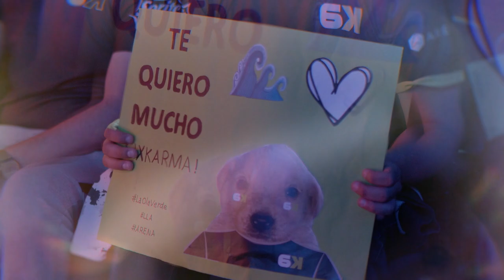Recap: La LLA Apertura 2023 hasta ahora | Gran Final: 14 de abril | League of Legends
Un ciclo más de LLA está por terminar. Tuvimos de todo: un formato más competitivo, el regreso de talentos icónicos, la aparición de nuevas estrellas y lo más importante: El apoyo de todos ustedes.

¡Este 14 de abril vamos por el cierre con broche de oro en LLAFinalEnChile! Sigue la transmisión desde las 6pm MX 7pm CO-PE 8pm CL 9pm AR

¿Estás en Chile? ¡Asiste a LLA Fest! El evento presencial inicia desde las 3pm CL y todavía puedes comprar tus entradas a Gamers City CL. Toda la información en esta nota: